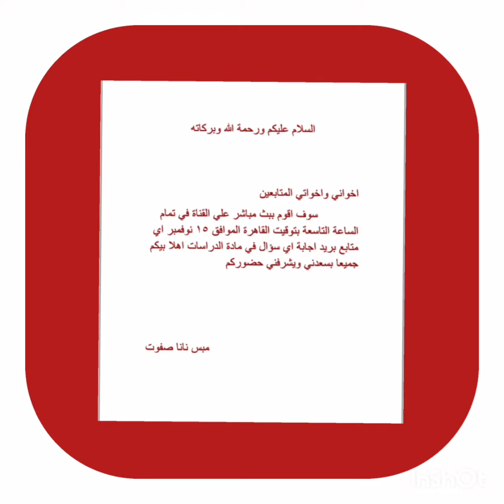دعوة لبث مباشر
اعلان